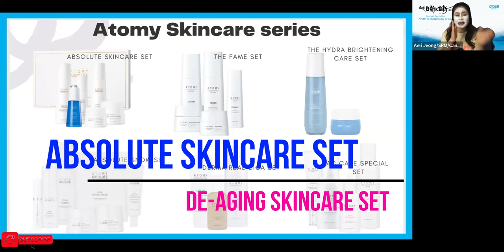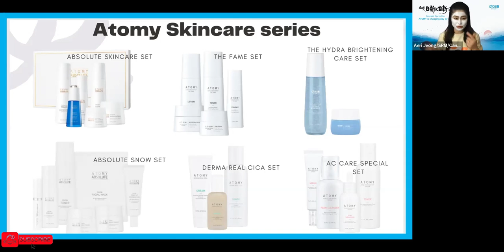I Tried The World's Most Affordable Anti-Aging Skincare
Atomy is a Global online shopping mall - that provides top quality products at an affordable price

Opened in 26 Global regions and have 16 million global members

Free to sign up a membership to access to Atomy online shopping mall

No Capital required to start online business